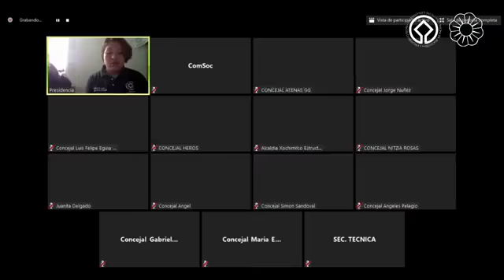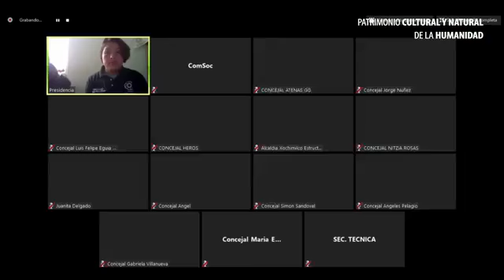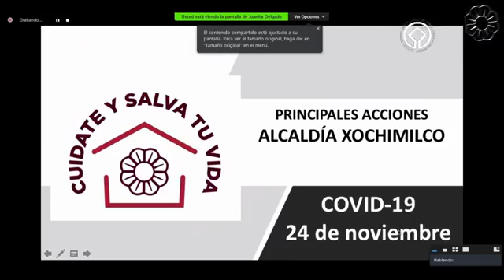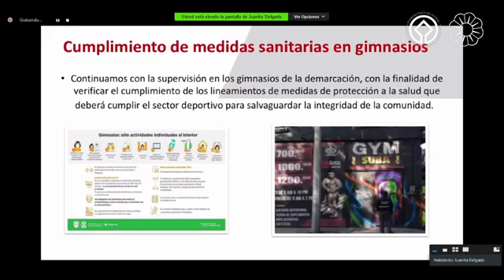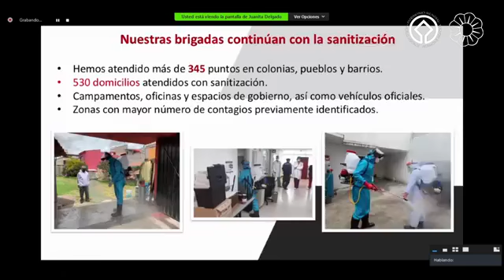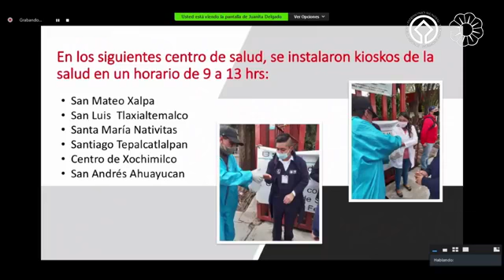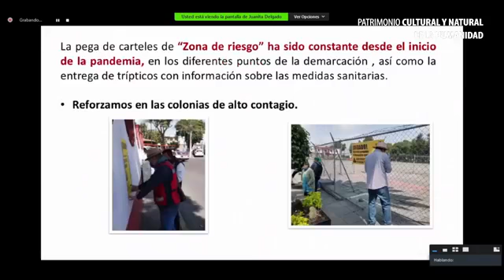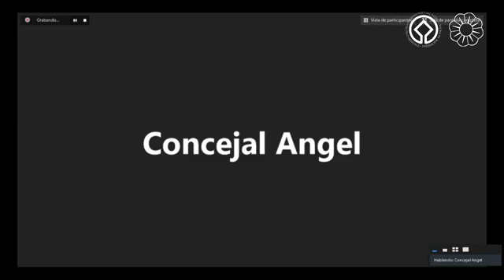22º Sesión Ordinaria del Concejo de la Alcaldía Xochimilco